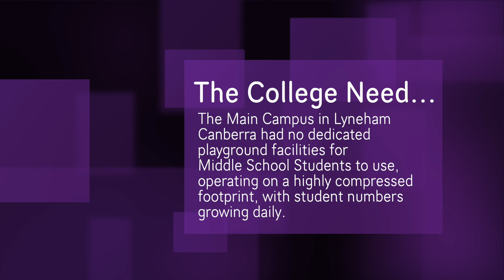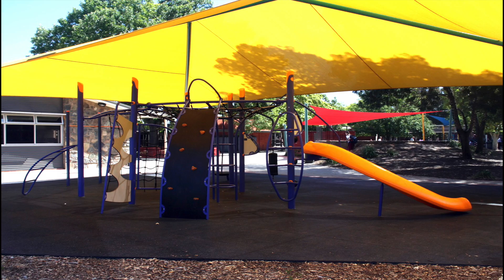"Middle Years Playground Brindabella Christian College AUSTRALIA - IF 2008 Project" Greg Zwajgenberg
FINANZIERUNG EINER SPIELPLATZENTWICKLUNG FÜR MITTELSCHULE IM JAHR 2008 & DIE HUMORVOLLE EINFÜHRUNG UNSERES SOHNS IN DAS LEBEN ALS OBERSTUFE 40 JAHRE PHILANTHROPY & MISSIONSFELDER

Das Brindabella Christian College hatte einen dringenden Bedarf an Spielplatzinfrastruktur, da das College schnell wuchs, der Hauptcampus des Colleges in Lyneham wurde jedoch auf einer stark komprimierten Fläche betrieben.

Im Jahr 2008 war unser Sohn Shane in der Mittelschule und unsere Tochter Sarah hatte ihre Brindabella-Reise etwa 7 Jahre nach unserem Sohn begonnen.

Teija und ich hielten die Finanzierung von Spielgeräten für eine lohnende Sache, da wir zu diesem Zeitpunkt auch bei einem Commonwealth Capital Grant-Antrag für Spielgeräte im Freien gescheitert waren. Dieser Bedarf wurde also durch die verlorene externe Finanzierung verschlimmert, und das College hatte wenig freie Mittel, und was wir hatten, wurde für andere dringend benötigte Infrastruktur ausgegeben.

Dann machten wir uns daran, eine Reihe von Optionen zu durchsuchen, die damals in Bezug auf Spielgeräte verfügbar waren. Es gab eine beträchtliche Menge sportwissenschaftlicher Erkenntnisse bei der Auswahl, und die Gesamtqualität war höher als die damals verfügbaren Optionen aus der Region, sodass das Produkt in Europa ausgewählt und bestellt wurde.

Die Lieferung kam im 4. Semester 2008 an und während der Weihnachtsferien haben wir die Ausrüstung aufgestellt, einen weichen Fall verlegt und den Spielplatz mit Schattentüchern bedeckt, alles in Vorbereitung auf das 1. Semester 2009 des Brindabella Christian College.

Die absolute Ironie und der humorvolle Moment in Bezug auf dieses spezielle Projekt war, dass es, wie ich bereits erwähnte, für das erste Schuljahr 2009 fertig gestellt wurde. Im Jahr 2009 hatte Shane jedoch tatsächlich seinen Abschluss von der Middle School zur Senior School gemacht.

Als er also auf dem neuen Spielplatz spielen ging, wurde ihm von den Kindern der Mittelschule kurzerhand gesagt, er dürfe nicht darauf spielen, weil es ihr Spielplatz sei und er ein Senior sei – LOL, zu dem er sagte: „Wir haben dafür bezahlt Spielplatz" und die Kinder antworteten "das ist doch egal". wir lachen als Familie noch heute darüber, und ich bin mir sicher, da steckt irgendwo eine "Lektion fürs Leben" drin.

NB: Im Jahr 2022 wird ein Großteil des Spielplatzes jetzt für zukünftige Renovierungsarbeiten eingelagert, da wir seitdem den Platz, den er einnahm, für ein neues Wissenschaftslabor zurückerobert und in jüngerer Zeit ein sensationelles State-of-the-Art von Weltklasse gebaut haben , Zentrum für Sport und darstellende Kunst – mit dem Spitznamen SPACE.